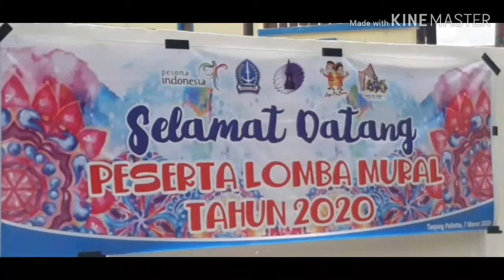LOMBA LUKIS MURAL DI TANJUNG PALLETTE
lomba lukis mural ini diselenggarakan oleh dinas patiwisata kabupaten bone dengan tema destinasi wisata kabupaten bone